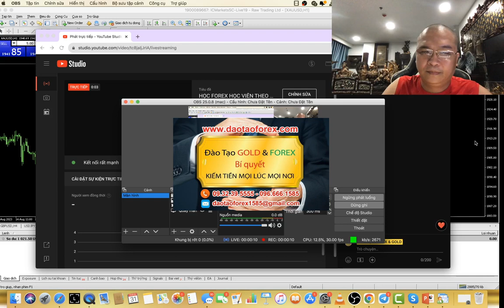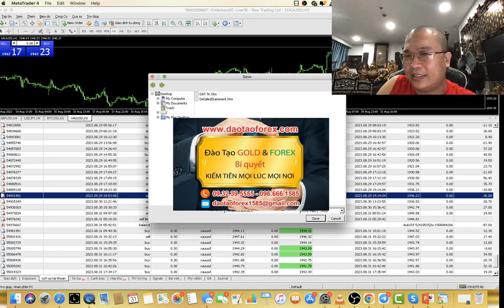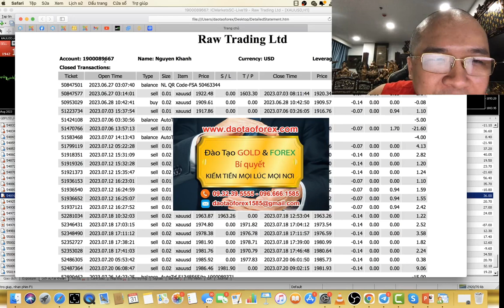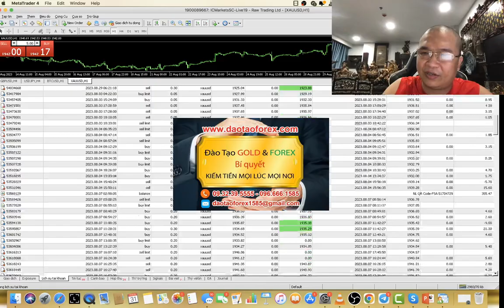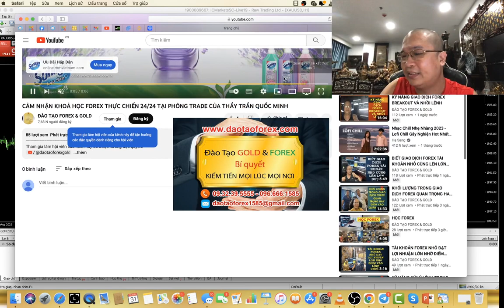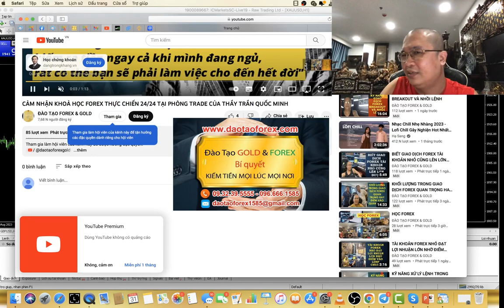HỌC GIAO DỊCH FOREX HỌC TRÒ THẦY TRẦN QUỐC MINH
Học giao dịch Forex với thầy Trần Quốc Minh, là cả một chặng đường dài cùng đồng hành và thực chiến Forex, những giá trị này nhằm hỗ trợ học viên theo học Forex với thầy Trần Quốc Minh, có thể nhanh chóng áp dụng thực tiễn, và tạo ra giá trị hiệu quả trong giao dịch Forex của học viên theo học Forex với thầy.
HỌC VIÊN THEO HỌC FOREX VỚI THẦY TRẦN QUỐC MINH
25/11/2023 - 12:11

Trong cả quá trình dài phát triển của thầy Trần Quốc Minh, là những minh chứng về kỹ năng giao dịch Forex của thầy, thêm vào đó là những giá trị giao dịch Forex, được chính các học viên theo học Forex với thầy Trần Quốc Minh, học khẳng định giá trị khi theo học Forex với thầy, áp dụng vào thực tiễn trên thị trường Forex, đầy hiệu quả để gửi đến cộng đồng cùng mọi nhà đầu tư Forex, nhìn nhận và thấy rõ thực tế này, bằng chính lịch sử giao dịch Forex của học viên.

Xin mời cộng đồng cùng mọi nhà đầu tư Forex, cùng theo dõi anh Khánh, người theo học Forex với thầy Trần Quốc Minh tại phòng trade của thầy. Trong suốt cả quá trình theo học Forex với thầy Trần Quốc Minh, anh Khánh trực tiếp đồng hành và kiểm chứng giá trị được chính thầy Trần Quốc Minh áp dụng thực tiễn, trực tiếp vận dụng vào thị trường Forex xuyên suốt hiệu quả, để ánh khánh nhanh chóng hiểu và có thể vận dụng trên thị trường Forex.
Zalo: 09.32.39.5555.